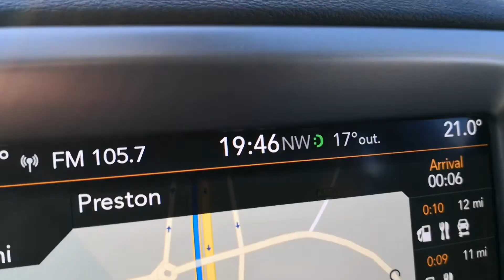Perjalanan ke Edinburgh 2 Syawal 1439H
bersamaan Sabtu 16 Jun 2018M